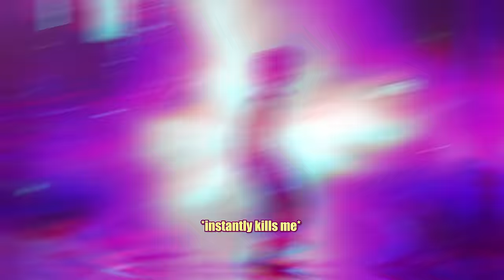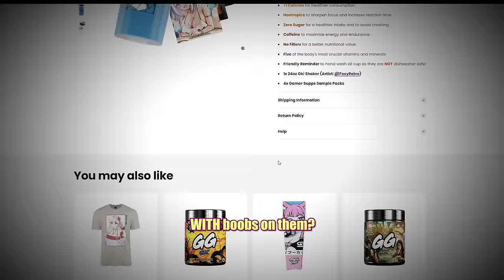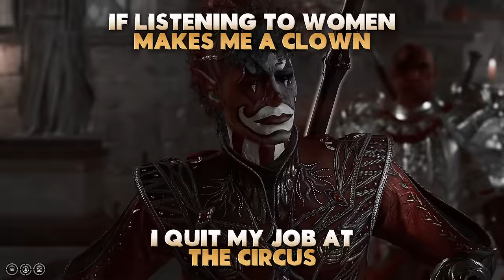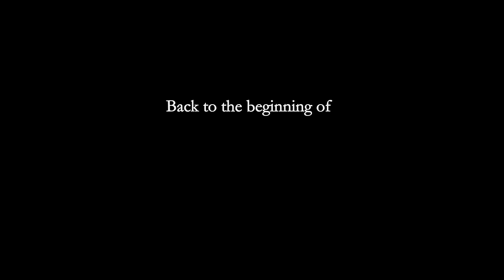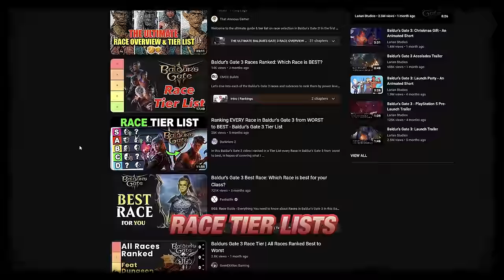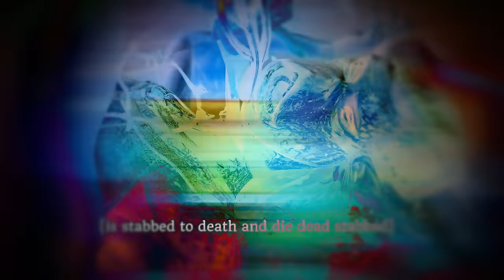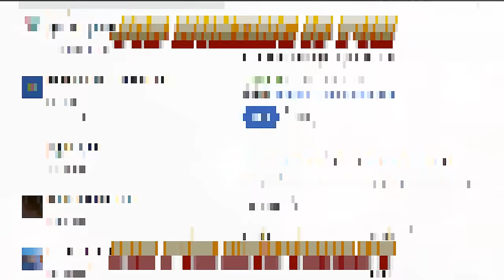Baldur's Gate 3 Review | I Cast Bullet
This video's thumbnail was made by Nulliphy!